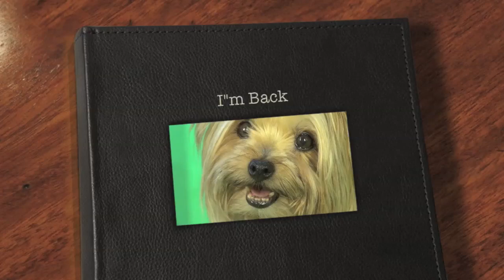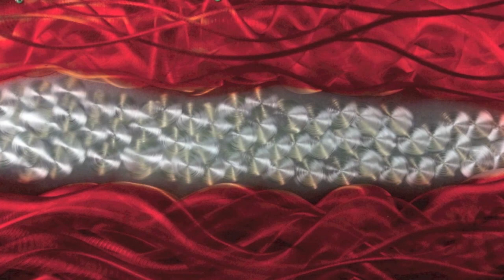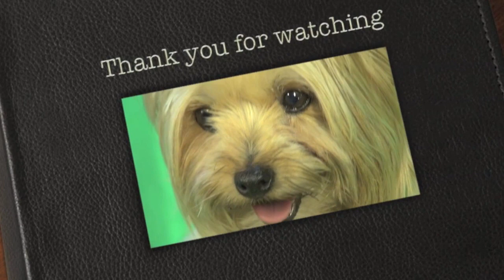New Artists Spiveys Creations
His goal is to become one of the worlds Best artist.
Winning Festivals.
On magazine covers.
On VH1 TV shows.
Over 2200 pieces of art work sold in 8 years.
This Native  of Atlanta Ga. is
headed to the TOP.
But need a GOOD TEAM. Email

I Need everyone to tell and Email  all your friends
to help the goal.

All Art works , music , video, Photo made by Spivey
Dog Name: Deja & Cody : )